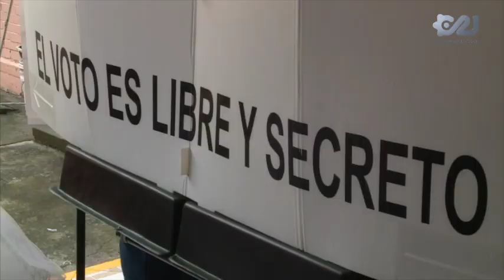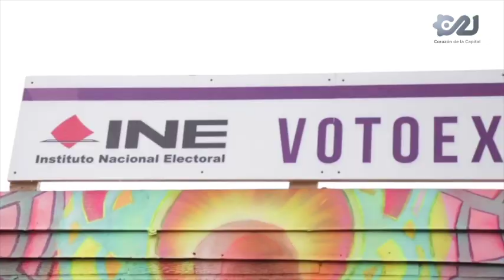Radiografía electoral de la Ciudad de México.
¿Sabes cuántas personas podemos votar en la CDMX en las próximas elecciones federales del 2 de junio?

Así está distribuido el mapa electoral en la capital del país.🗳️